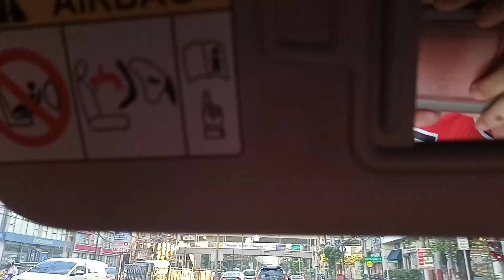BRYCE SHEENA TRINIDAD DRIVING CARS DAPITAN ST. MAYNILA CITY SAMPALOC ROADS BARANGAY 25 2023 LET'S GO